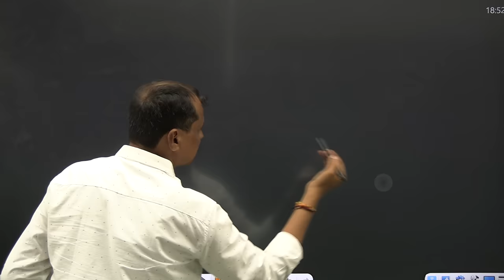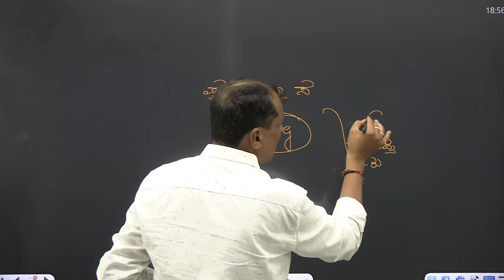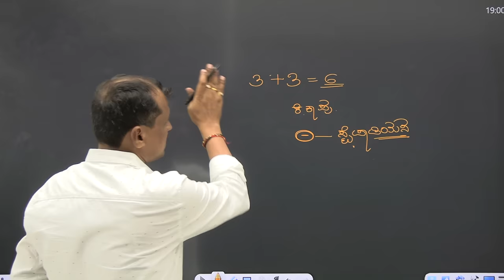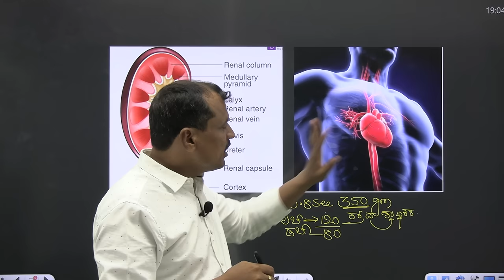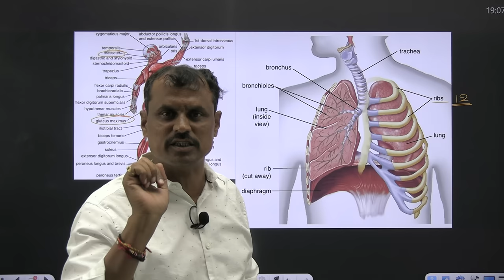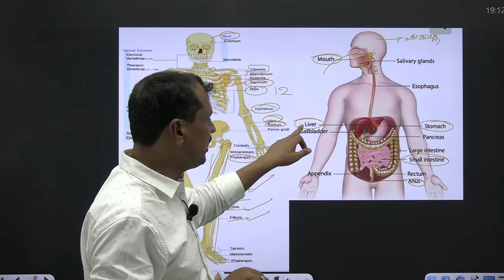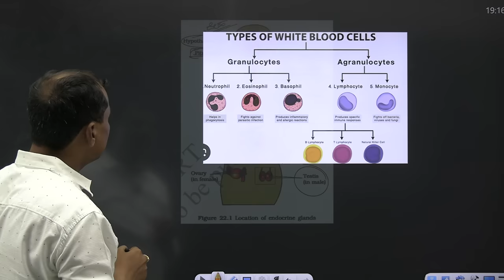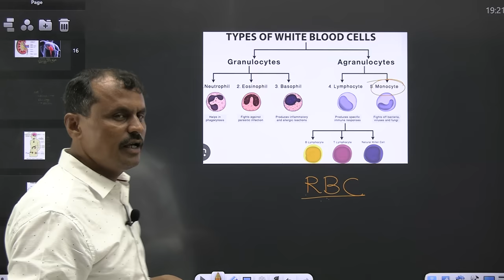BIOLOGY FOR KAS,PSI,CAR,DAR, FDA,SDA,TET,CET#Jitti_Sir 9731046313